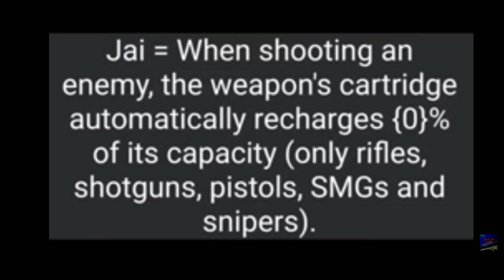Garena free fire new update and new character new mystery shop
Hello guys ajj ke is video me ham basically today new free fire event and updates ke bare mein main baat karunga.

Free fire in name :-  ʀᴏcᴋᴀʟɪɢᴀᴍᴇʀ

Guild name :-  GOD OF SOUL